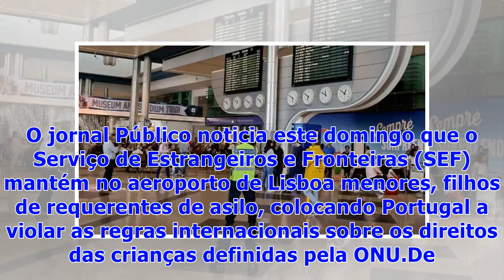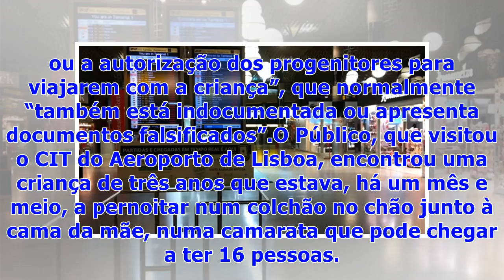☯PSD pede explicações ao Governo sobre crianças mantidas no aeroporto de Lisboa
O PSD pediu este domingo explicações ao Governo sobre a permanência, no aeroporto de Lisboa, de menores de idade junto aos pais requerentes de asilo, contra o que é previsto pelas normas internacionais sobre os direitos das crianças.“O mais importante é parar de imediato com esta prática. Isso é fundamental. Em segundo lugar, que o Governo venha explicar porque é que isto aconteceu”, disse à Lusa o deputado Duarte Marques, em representação do PSD. Duarte Marques salientou que Portugal tem “uma t...